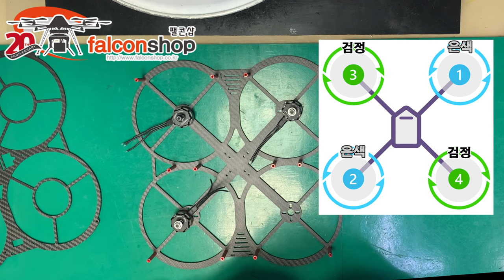[팰콘샵] BP5 5인치 픽스호크 범퍼드론 1 - 조립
좀 더 안전한 픽스호크 드론을 찾으시는 분을 위한 5인치 안전가드 범퍼 드론입니다.